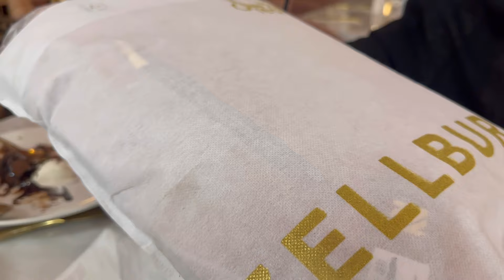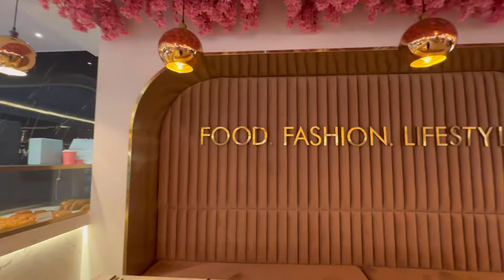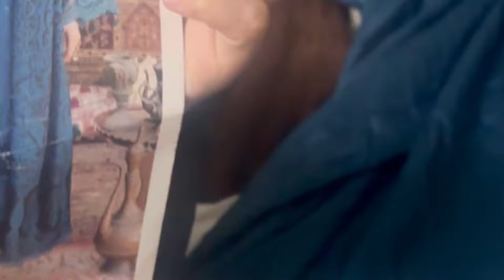Maa Baap K sath /Sana Khan Ne kyun bulaya ||Tiyariaa